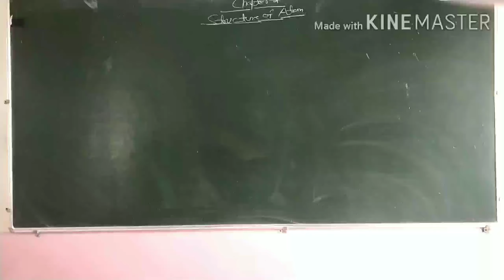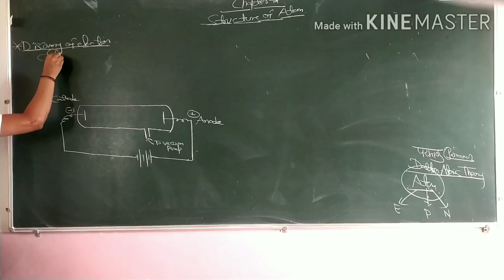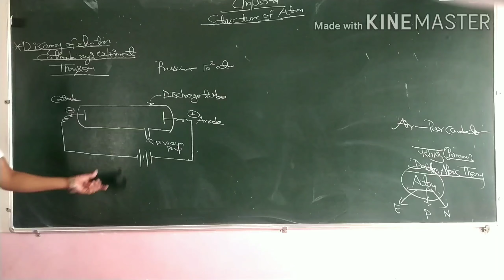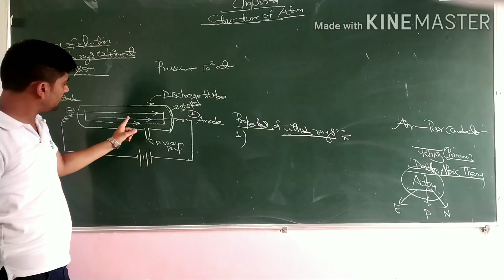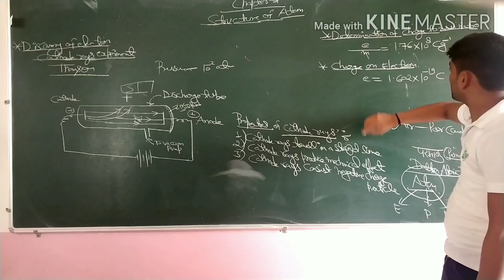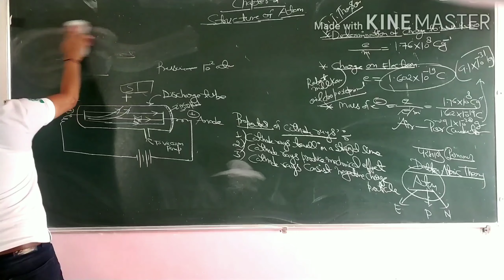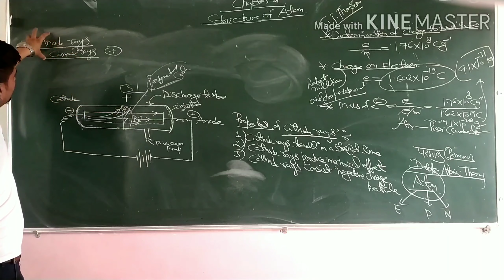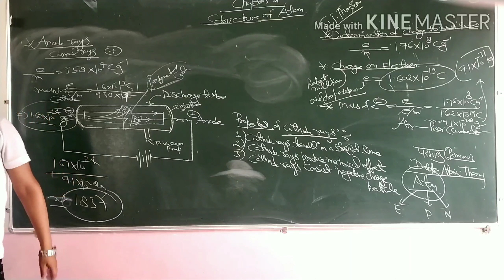Class 11 chapter (2) structure of Atom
Part(1) cathode ray experiment